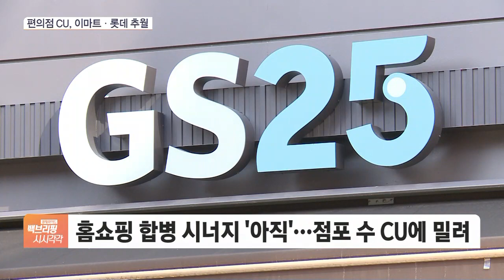'땡큐 인플레'…유통 대장주된 BGF리테일, 시총 3조 우습네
[앵커]

편의점CU를 운영하는 BGF리테일의 시가총액이 3조 원을 넘어서며 유통 대장주로 자리 잡았습니다.

끝없이 치솟는 물가 속 편의점을 찾는 발걸음이 늘었단 점이 한몫했습니다.

엄하은 기자, BGF리테일의 시가총액이 3조 원을 넘어섰다고요?

[기자]

오늘(1일) 오전 11시 10분 기준 BGF리테일의 주가는 19만 4천 원을 넘어서 시가총액 3조 3천억 원을 기록 중입니다.